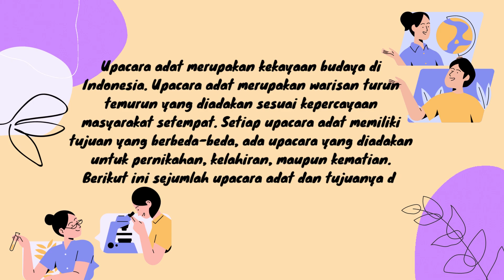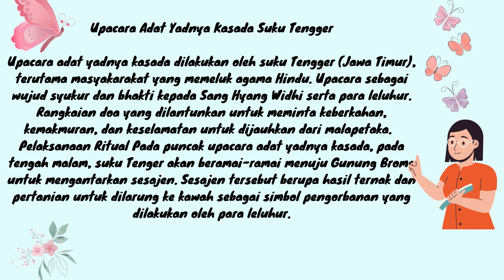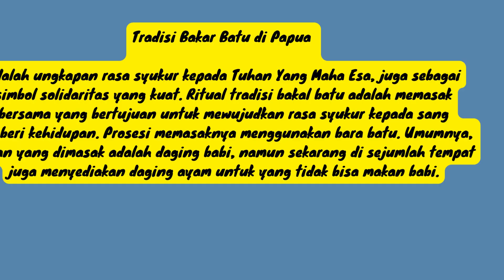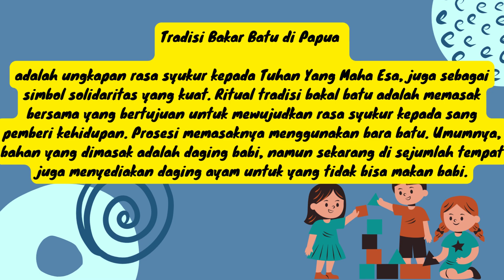Mengenal Upacara Adat di Indonesia